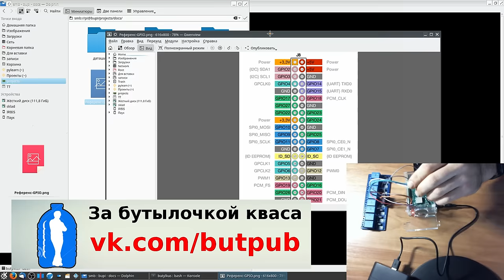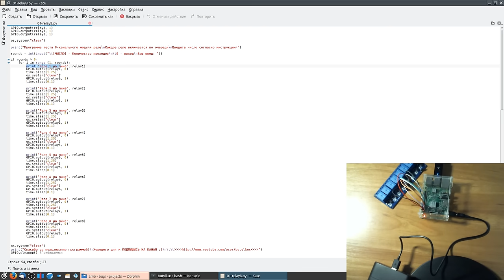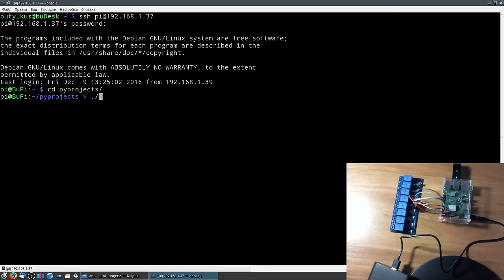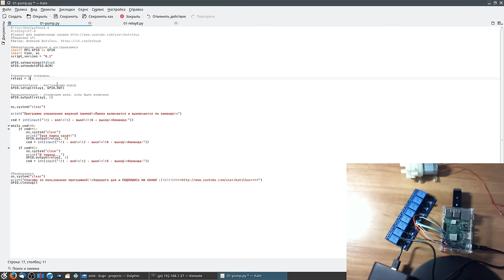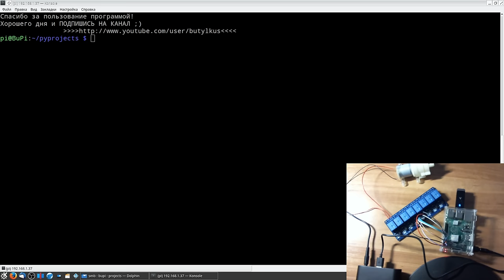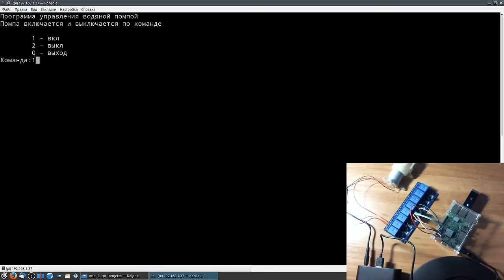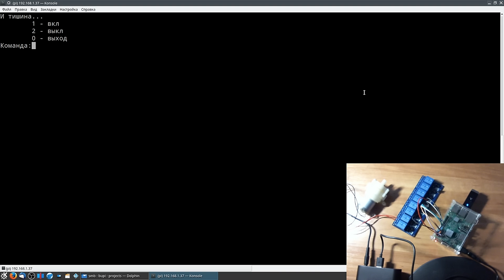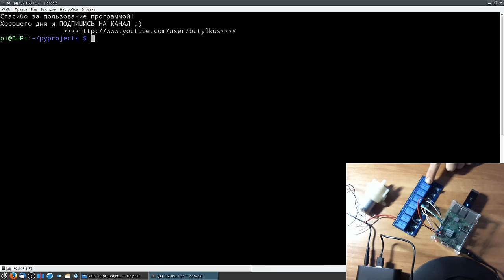Raspberry Pi. Реле и помпа. КОШМАРНОЕ ПАДЕНИЕ ПЛАЗМЫ!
Включаем помпу через реле. Простой вариант управления электропитанием с помощью Распберри.
В следующем ролике добавим в цепь кнопочку =)